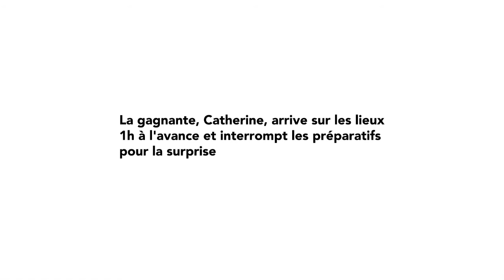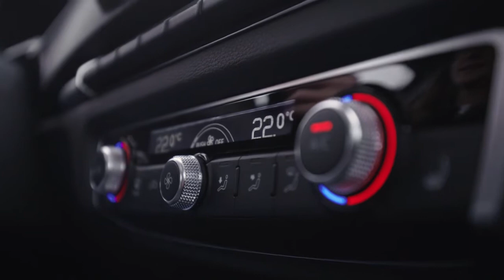Une surprise en famille.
C'est la 6ème année de partenariat entre les concessionnaires Audi du Grand Montréal et Ski Québec alpin. Plus de 43000 billets de tirage ont été vendus et une nouvelle fois la gagnante ne s'attendait pas à une telle surprise.